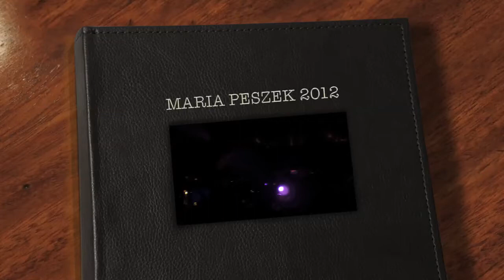MARIA PESZEK 2012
poznan